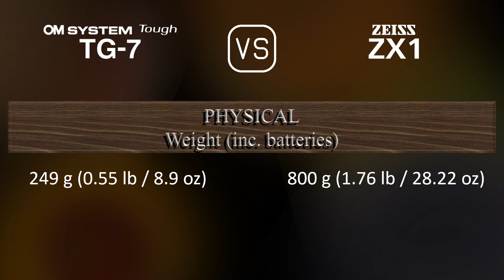OM SYSTEM Tough TG-7 vs. Zeiss ZX1: A Comparison of Specifications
This video overviews the OM SYSTEM Tough TG-7 and the Zeiss ZX1 in a parallel comparison of specifications.

00:25 LAUNCH
00:33 BODY
00:40 SENSOR
01:01 IMAGE
01:16 OPTICS & FOCUS
01:55 SCREEN
02:13 VIEWFINDER
02:27 PHOTOGRAPHY FEATURES
03:20 VIDEOGRAPHY FEATURES
03:35 STORAGE
03:38 CONNECTIVITY
04:03 PHYSICAL
04:21 MISC